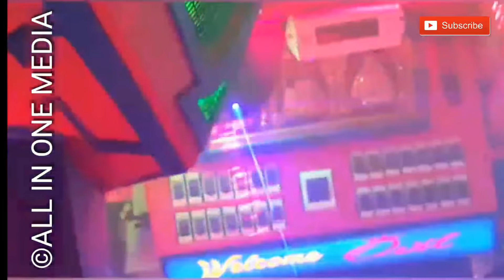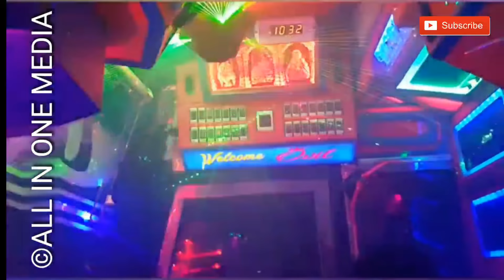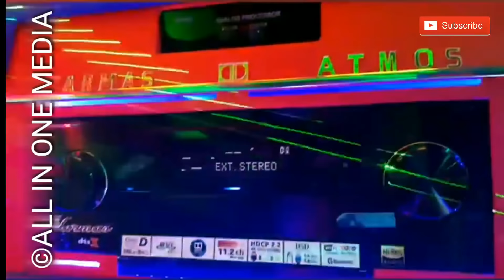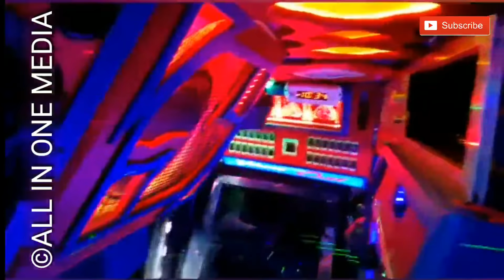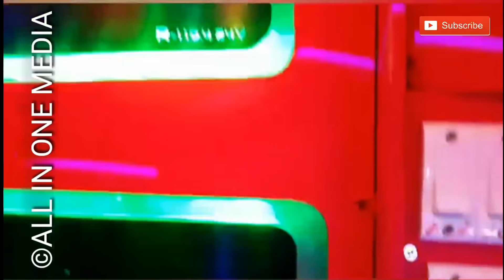അങ്ങനെ pixel വാക്കിൻറെ ഏകദേശം പണി തുടങ്ങി OVIL EQ Edition The plAcE oF MiRaClLe